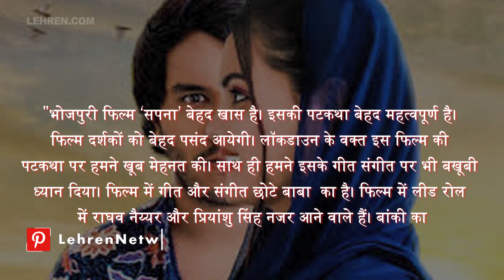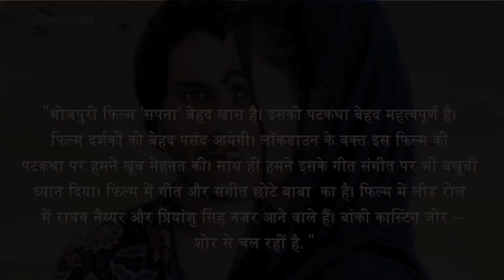राघव नय्यर की फिल्म 'सपना ' का फर्स्ट लुक है काफी चर्चाओं में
भोजपुरी फिल्म सपना का फर्स्ट लुक पोस्टर रिलीज़ किया गया है,इस फिल्म में राघव नय्यर मुख्य भूमिका में नजर आएँगे.देखिये वीडियो में पूरी खबर.